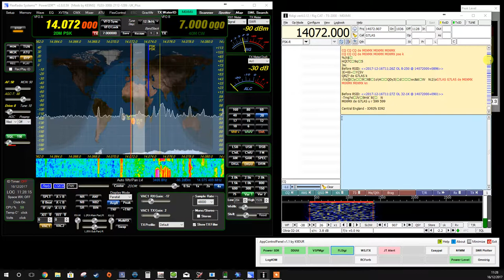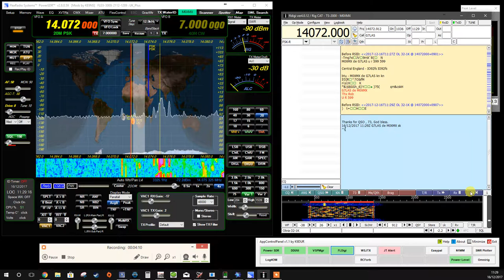Short video using a Flex3000 on Olivia Digimode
Short QSO with Rob, G7LAS on Olivia